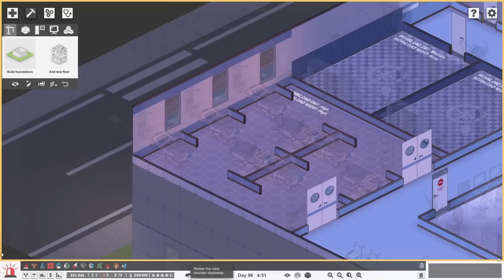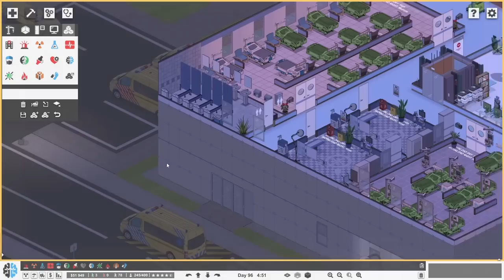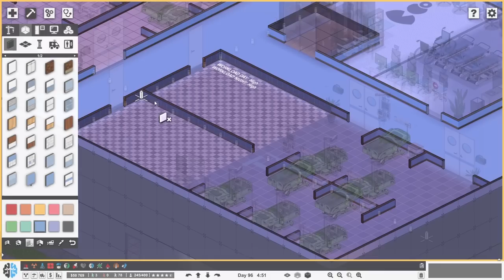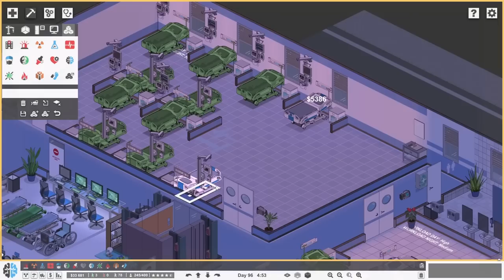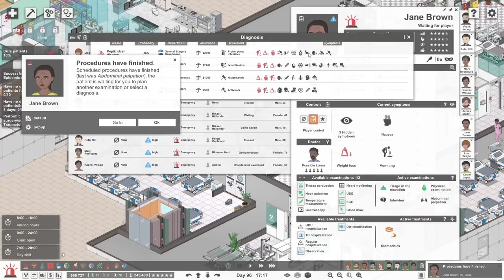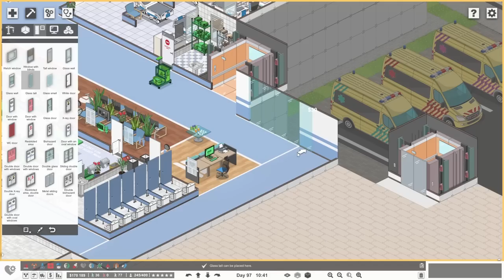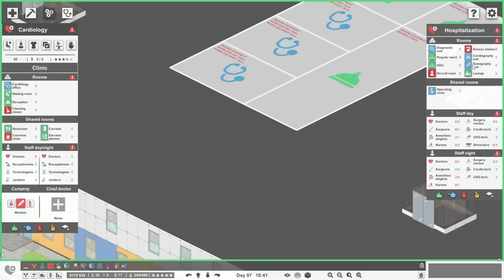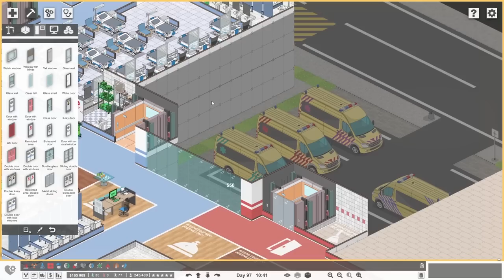High Dependency, High Demand | Project Hospital - Part 45 (Hospital Simulator Game)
Project Hospital continues and we're forced to redesign a part of our Neurology department because it's simply good enough! There is huge demand for beds in the High Dependency Ward and we just don't have enough room so we have to make a change.

The examination rooms are moved elsewhere, to a place perhaps a little less accessible but never mind, and the HD ward then is able to be extended into the space where the examination rooms once where. Not ideal but it seemed the best option!

We also begin work on our final department, the Cardiology Department! We don't get too much done because we're trying to save a little but of money but there's at least a start.

However it wouldn't be Project Hospital without another event and the game treats us to another delightful epidemic event. Thanks game!

There are a few different modes in Project Hospital:
6 challenge levels will test your skills and let you focus on the intricate details of individual specialized departments.